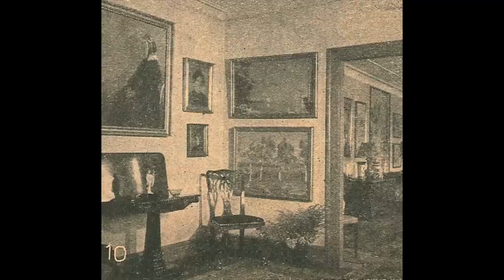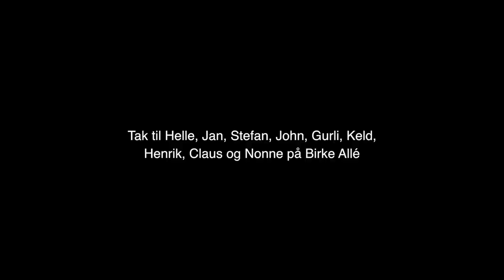Birke Allé, Thurø - Karin Michaëlis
Portrætfilm om Karin Michaëlis` hjem på Thurø 1906-46
Sine Bang Nielsen 2013

Premiere Den Frie Udstilingsbygning d.12.april 2013